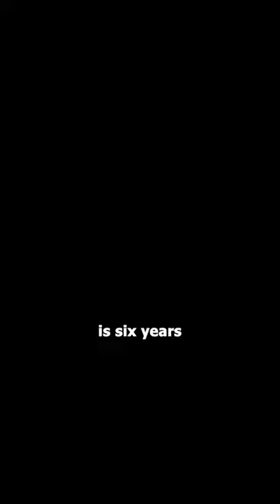Ages of the characters in "Knives Out" Interesting fact about cinema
Hello, friends! In this exciting video, we'll share incredible facts about celebrities! You'll learn interesting details from the lives of global stars. Discover amusing secrets and hidden sides of legendary actors, singers, athletes, and other famous personalities. Join us and dive into the captivating world of fame and success!